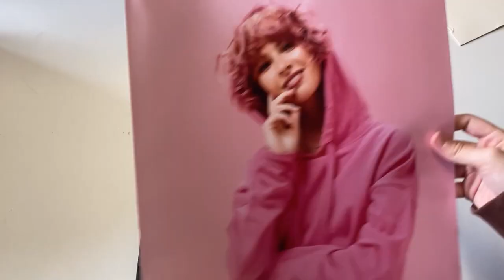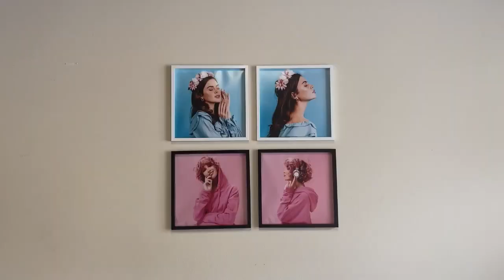30x30cm Yapışkanlı Sök - Tak Kare Çerçeveler | Teknofinal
✅2'li Paket Halinde Satılan 30x30cm Fotoğraflarınızı Sergileyebileceğiniz Kare Çerçeveler, Evlerinizin Duvarlarına Tekrar Tekrar Yapıştırarak Farklı Kolajlar Oluşturabilirsiniz.

ÜRÜN ÖZELLİKLERİ
✅Plastik malzemeden üretilmiştir.
✅Fotoğraf ebatı: 30x30cm
✅Çerçeve ebatı: 32x32cm
✅Çerçeve kalınlığı: 2cm
✅Renk: siyah, beyaz
✅Çivi gerektirmez.
✅Bandı leke, iz bırakmaz.
✅Kullanımı kolay bir üründür.
✅Yapışkanlı sök tak çerçeve özel kutusunda 2 adet vardır.
Fiyat 2 adet içindir. Tekli satılmaz istediğiniz sayıda kutu alabilir, hatta farklı ölçülerde çerçeveler alarak çok daha farklı kombinler yapabilirsiniz.

Ürünlerimiz toptan ve fotoğrafsız olarak satılmaktadır. Çerçevelerimiz kendi üretimimizdir!